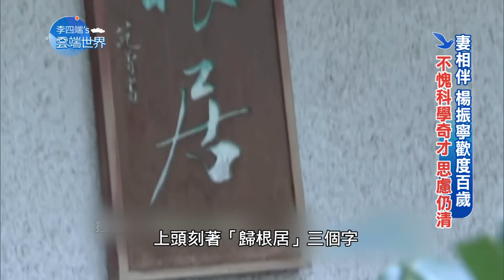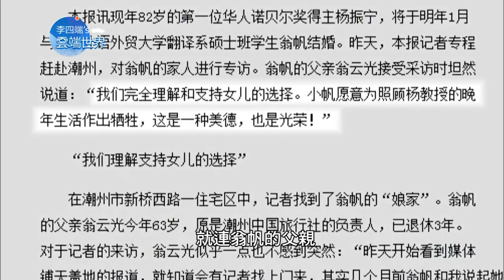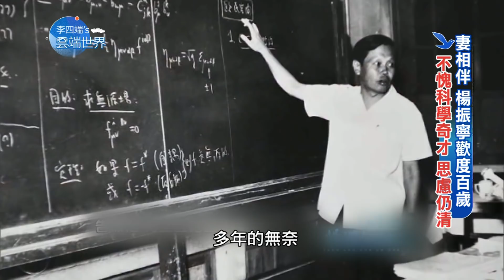妻相伴 楊振寧歡度百歲 不愧科學奇才 思慮仍清- 李四端的雲端世界(網路獨播版)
妻相伴 楊振寧歡度百歲 不愧科學奇才 思慮仍清